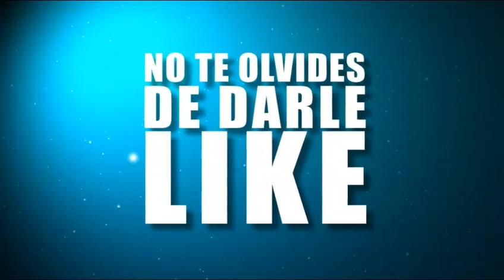★⚽️El triste show de Hernández Hernández⚽️★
▬▬▬▬▬▬▬▬▬▬iDESPLIEGA AQUÍ ▬▬▬▬▬▬▬▬▬▬

🔔 VAMOS ACTIVA LA BITCHS CANPANITA CON UN CLIK PARA NO PERDETE NADA.

⚽️⚽️⚽️⚽️⚽️⚽️⚽️★El informativo sobre fútbol internacional más grande y más visto de YouTube. Las noticias, curiosidades, polémicas, videos y lo que no se ve en los noticieros, AQUÍ.

Tenía que ser el clásico menos clásico de los últimos años. Sin nada en juego. Con el Barça ya campeón de la Liga (y de la Copa). Y con el Madrid pensando en la final de la Champions. Deportivamente, un duelo intrascendente. Ni siquiera nos permitieron el morbo del pasillo. Los blancos no hicieron gala del supuesto señorío del que tanto presumen. Y eso, posiblemente, fue lo que provocó que un partido teóricamente sin sustancia, se afrontara con una enorme tensión entre los dos equipos. La rivalidad, eterna, necesaria, dio paso a una agresividad que desbordó al colegiado Hernández Hernández. El árbitro perdonó una roja clarísima a Bale por una entrada durísima a Umtiti y en cambio expulsó a Sergio Roberto por un supuesto manotazo a Marcelo. Los jugadores no se lo pusieron fácil, pero Hernández Hernández tampoco estuvo a la altura. Una vez más... Fue de mal en peor y acabó fatal. El peor del clásico.
El Barça quería ganar el clásico para volver a demostrar (ya lo hizo en el Bernabéu) que es mejor equipo del Madrid a pesar de no jugar la final de la Champions como los blancos. Y el Madrid, por el contrario, quería ganar el clásico para dejar claro que si no ha conquistado la Liga es porque la ha tirado para centrarse en lo que de verdad le importa, la Copa de Europa. Así pues, los dos equipos tenían argumentos más que suficientes para buscar la victoria aunque los tres puntos sirvieran de bien poco. Pero con tanta tensión y tan mal arbitraje había poco espacio para el fútbol. Para el buen fútbol. Y la sustitución de Iniesta por Paulinho fue, definitivamente, el paradigma del partido.
Por suerte, siempre nos quedará Messi. Una jugada suya vale por todo un clásico. Y Leo nos dio lo mejor del encuentro. Aunque no fue suficiente para ganar un partido sin nada en juego pero con muchas cuentas pendientes.